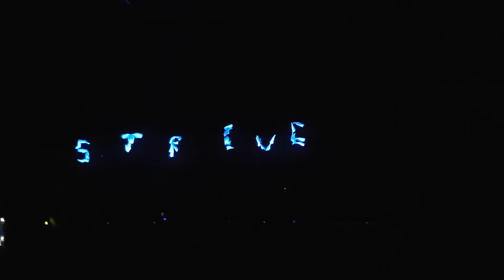UV performance | PT blazon | The vikasa school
Uv performance